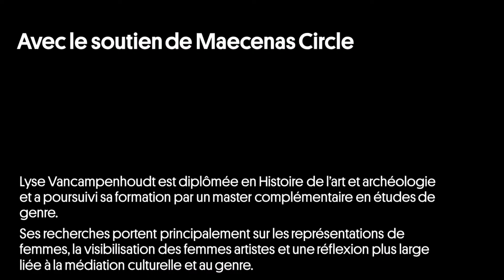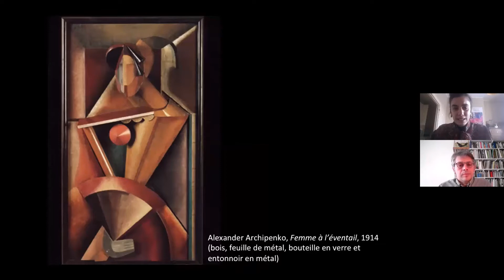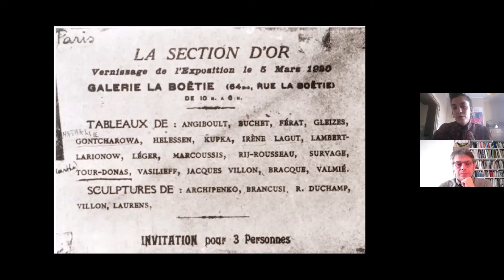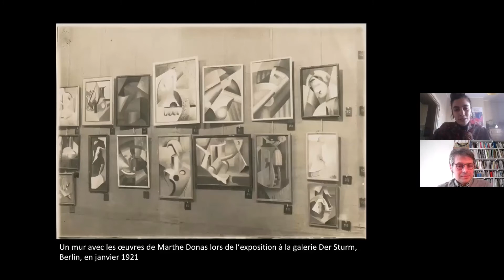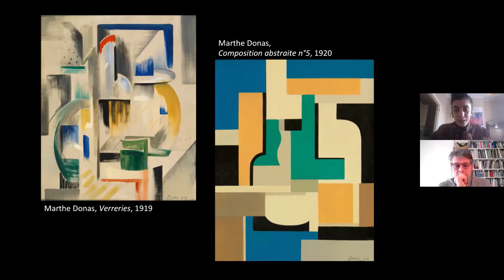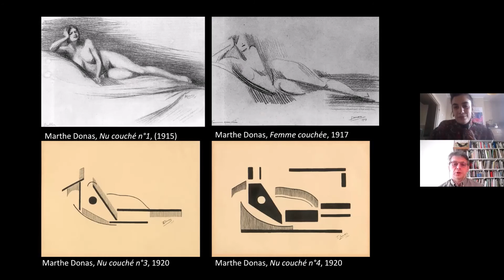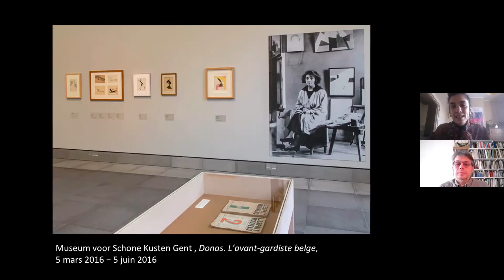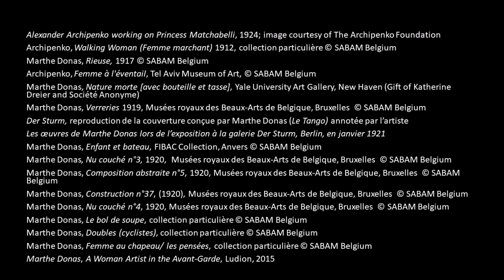Tour D’Onasky ou Marthe Donas ? Quand il valait mieux être pionnier que pionnière ! Deuxième partie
Un « parcours, court cours » par Lyse Vancampenhoudt  en conversation avec Jean-Philippe Theyskens.

Lyse Vancampenhoudt est diplômée en Histoire de l’art et archéologie et a poursuivi sa formation par un master complémentaire en études de genre. Ses recherches portent principalement sur les représentations des femmes, l’invisibilisation des femmes artistes, et une réflexion plus large liée à la médiation culturelle et au genre.

Dans cette deuxième partie, Lyse et Jean-Philippe évoquent la rencontre de Donas avec Archipenko. De leur dialogue artistique (et privé) à l’attribution de ce pseudonyme de « Tour D’Onasky », Archipenko a-t-il participé à légitimer le travail de Donas ou à invisibiliser l’artiste?   A-t-elle perdu par là une partie de son identité ?
Parcours ? Ce sont de courts cours par … des historien.ne.s de l'art et spécialistes de la collection des Musées royaux des Beaux-Arts de Belgique. Chambre d'écho des collections et expositions du Musée, ces séances d’une vingtaine de minutes replacent dans l'histoire de l'art et la biographie de leurs artistes des œuvres importantes  ou déclinent des angles d’approche inédits.